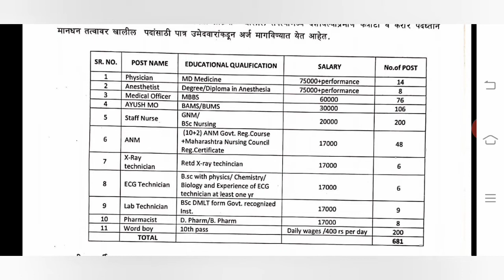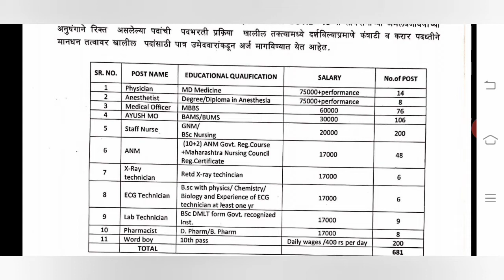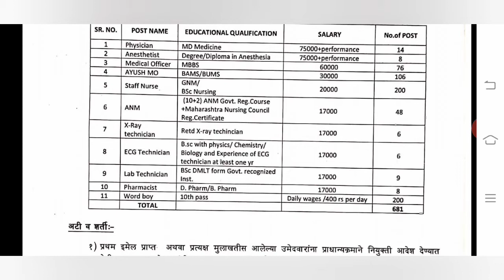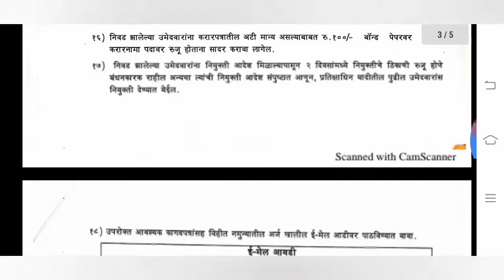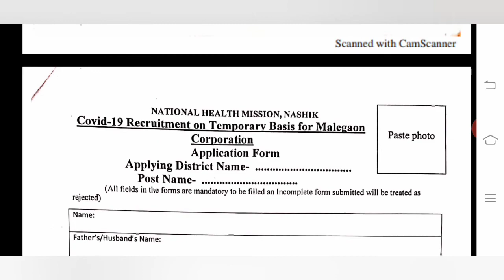URGENT HOSPITAL JOBS NO EXAM NO FEES SALARY 75000(hospitals in mumbai)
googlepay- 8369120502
Goverment jobs in Maharashtra#(hospitals jobs Mumbai#) for hospitals no exam no fees salary upto 75k and 10 th pass 12 the pass can apply for this positions for the hospital pharmacist,goverment hospital mbbs,hospitals x day technician,x-ray technician for hospitals,hospital lab technician,ecg technician for hospitals,staff nurse for goverment hospitals,ward boy for hospitals.
Advantages after getting jobs:-
1.high attractive salary upto 75000 + incentives
2.hospital insurance for staff
3.no exams,no fee direct selection